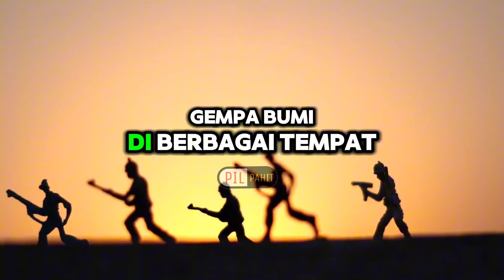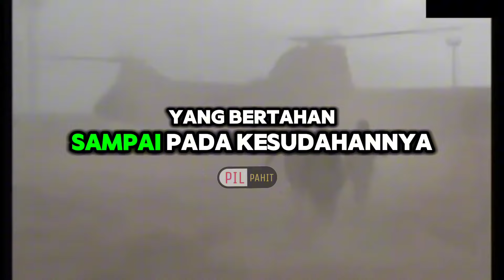Permulaan Penderitaan | Bro Pil & Suno